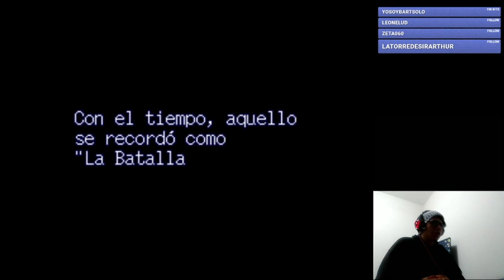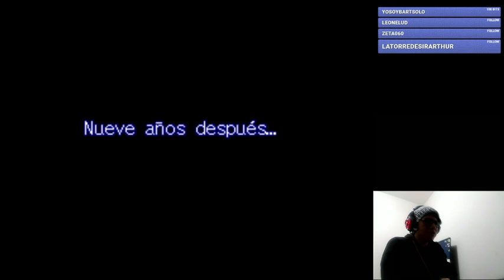[Casual] Lufia & The Fortress of Doom #1